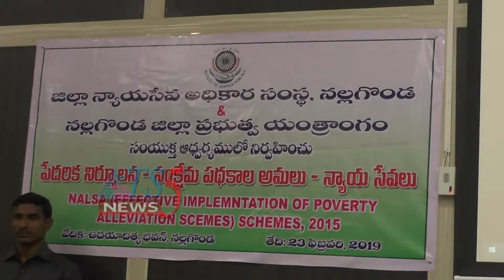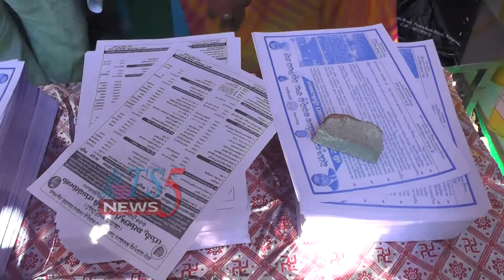ప్రభుత్వ సంక్షేమ పథకాలపై అవగాహన సదస్సు 23-02-2019.